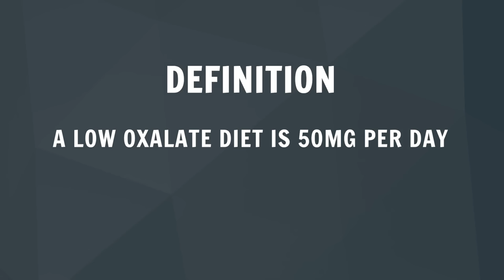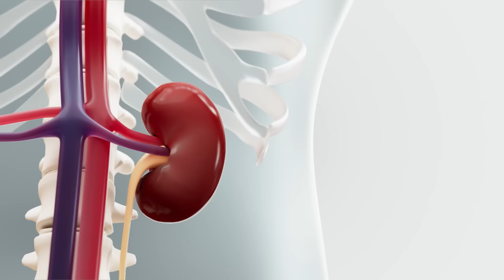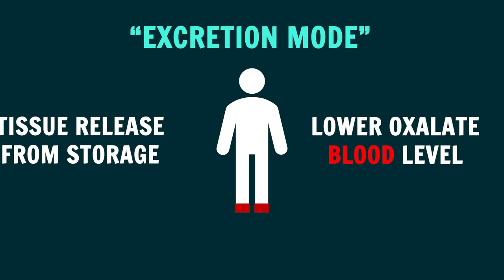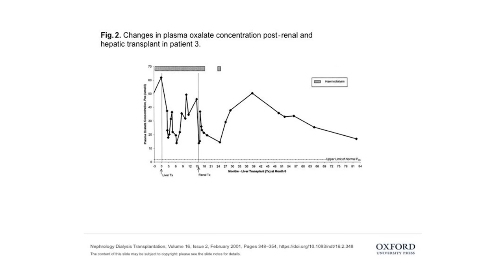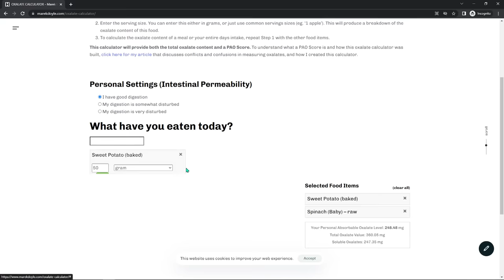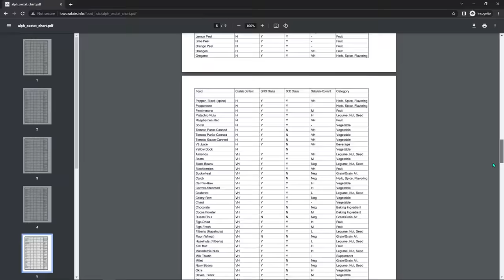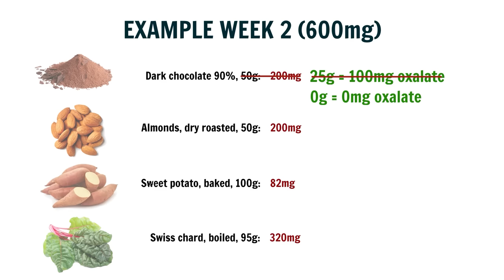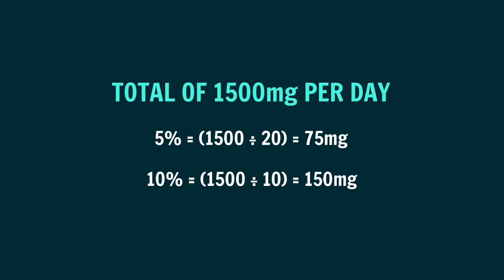Low Oxalate Diet: How to do it the RIGHT way!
In this video I explain how to start the low oxalate diet.

00:00 Introduction
00:25 Summary
00:43 What is a low oxalate diet and who might benefit?
01:27 Why is the diet sometimes the only way someone can know if they have a problem with oxalate overload?
02:00 What is oxalate dumping?
03:25 Most important point: the faster you reduce oxalate, the faster it is excreted by the body
03:45 Why its VERY important to reduce SLOWLY
04:01 Essential starting point before beginning the diet
04:14 Where to find an accurate list of oxalate food content?
05:20 Example list of "extremely high" to low foods
05:43 How to start the diet, along with two strategies for how fast to reduce oxalates
07:52 Summary of key concepts

Make sure to check out the previous two videos for a basic introduction: